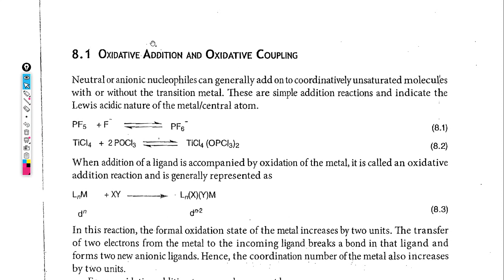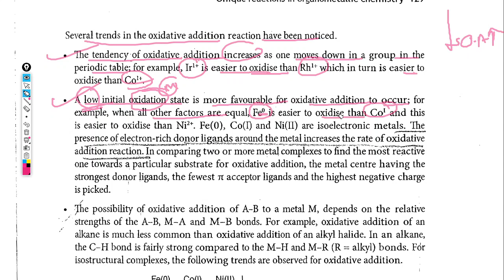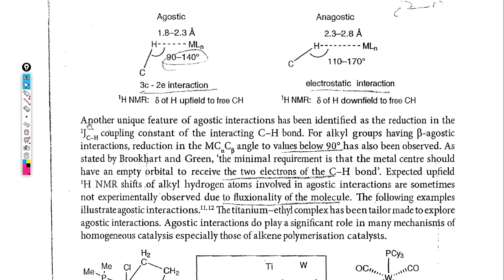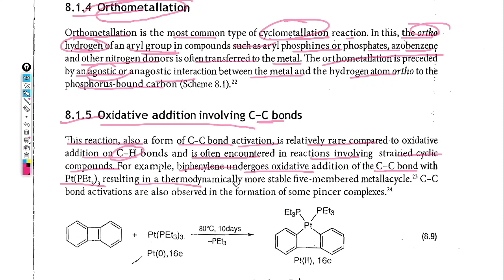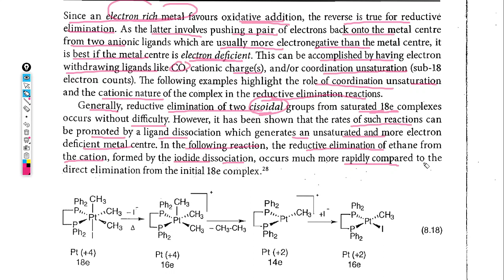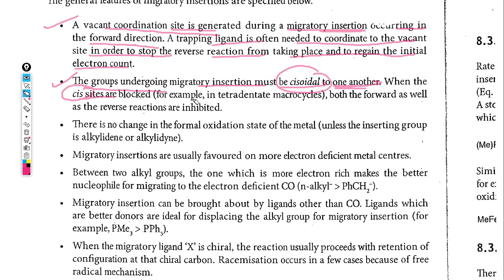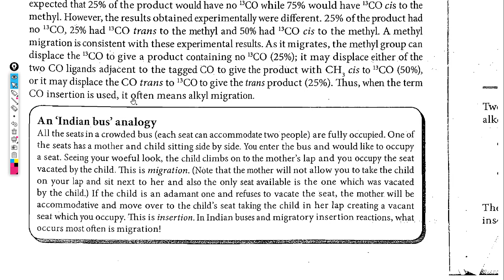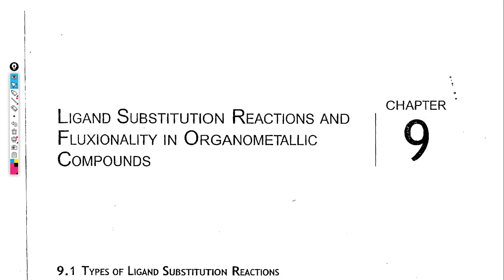Chapter-8|Unique Reactions In OrganometallicChemistry|OxidativeCoupling|Agostic|ReductiveElimination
ReductiveElimination Book READING OF ORGANOMETALLIC CHEMISTRY BY GUPTA AND ELIAS

ORGANOMETALLIC CHEMISTRY
B.D GUPTA AND ELIAS SIR ORGANOMETALLIC CHEMISTRY
ReductiveElimination INORGANIC CHEMISTRY "ORGANOMETALLIC' BY B.D GUPTA AND ELIAS SIR
ReductiveElimination INORGANIC CHEMISTRY 'ORGANOMETALLIC' FOR IIT JAM OF B.D GUPTA AND ELIAS SIR
ReductiveElimination INORGANIC CHEMISTRY ORGANOMETALLIC' FOR CSIR-NET OF B.D GUPTA AND ELIAS SIR
ReductiveElimination INORGANIC CHEMISTRY ORGANOMETALLIC FOR GATE OF B.D GUPTA AND ELIAS SIR
ReductiveElimination ORGANOMETALLIC CHEMISTRY OF B.D GUPTA AND ELIAS SIR